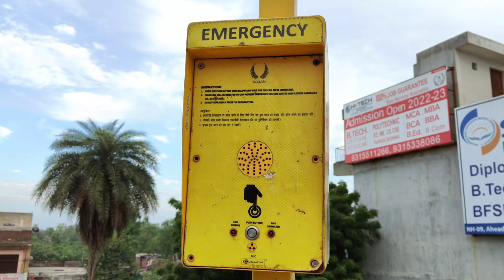Emergency board in road | No Copyright | All stocks